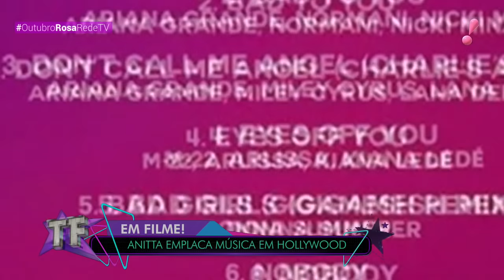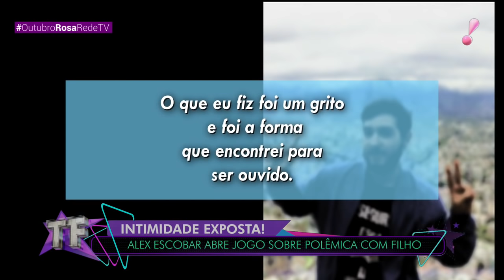TV Fama (11/10/19) | Completo